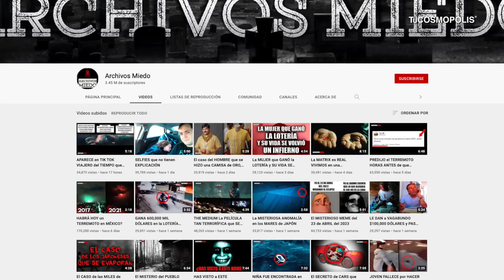NOTICIA del DÍA, CIENTÍFICOS están a PUNTO de REVIVIR al MAMUT LANUDO